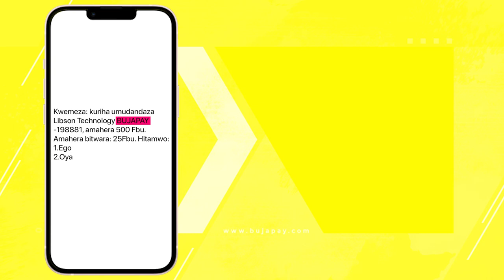Ukuntu urungika, amahera kuri lumicash code Merchant ya Bujapay